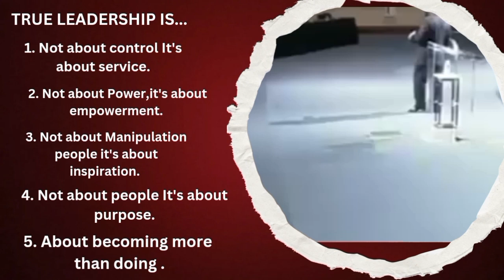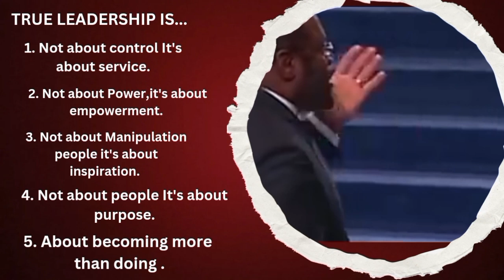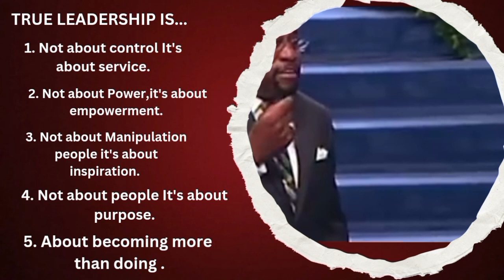HOW TO IDENTIFY THE TRUE LEADERS.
5 characters here, for you to know about true leaders.